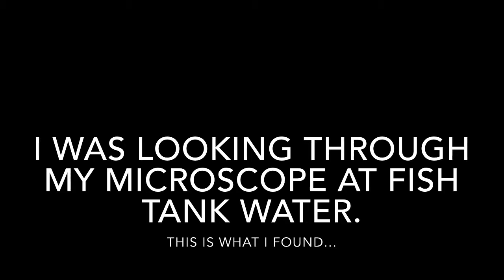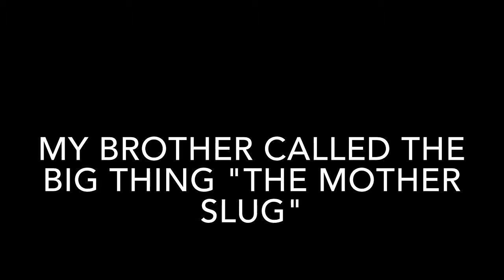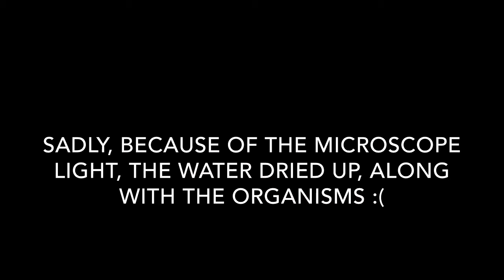MICROORGANISMS IN MY FISH BOWL?!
I put a sample of my fish's bowl water, and I found something curious.

How she lives with these, I have no idea!